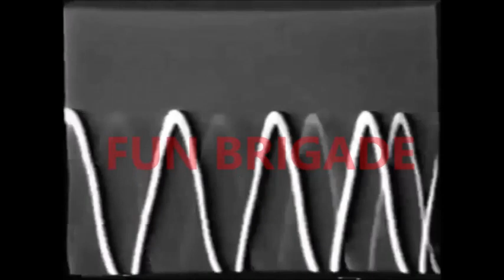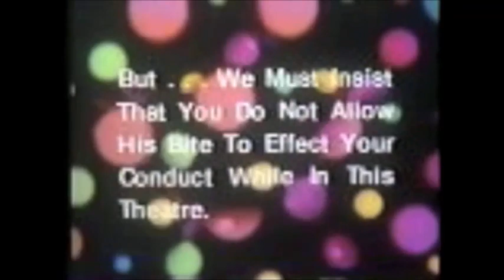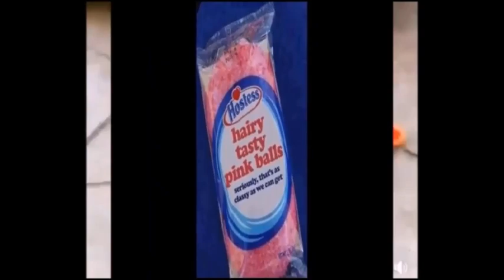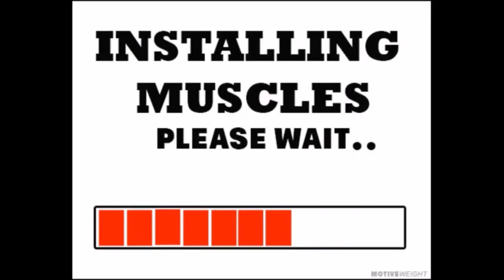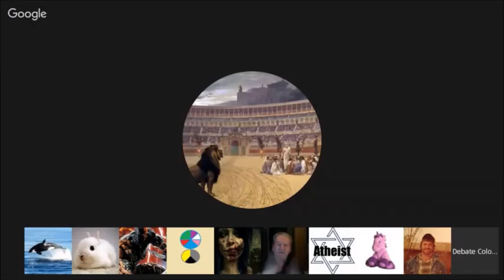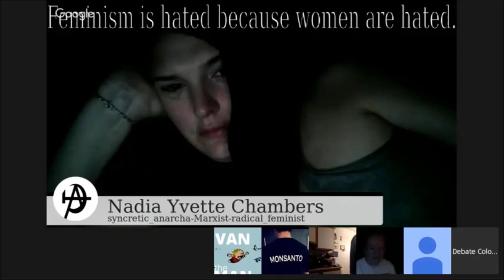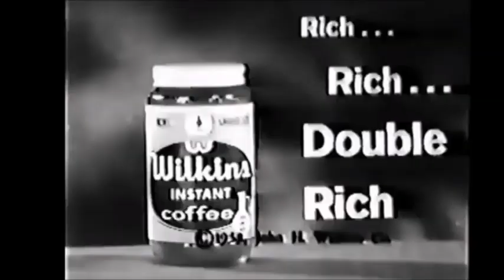Grampy lobster Classical defiance 3